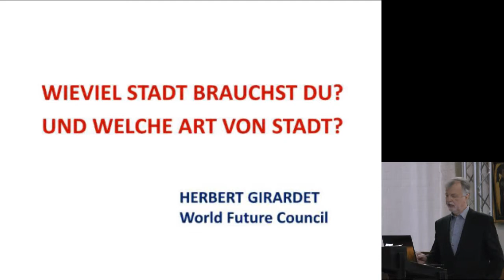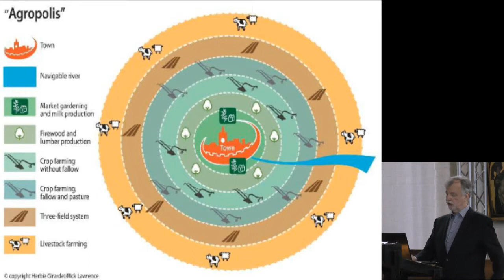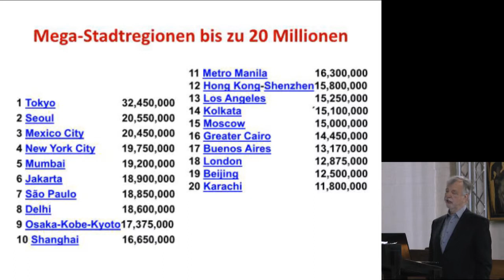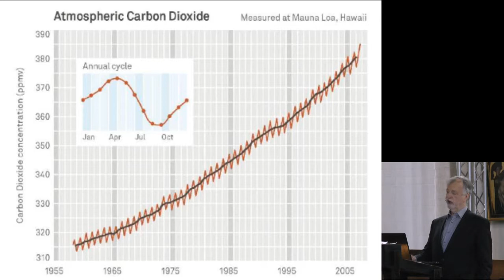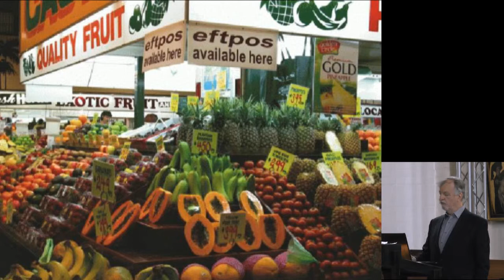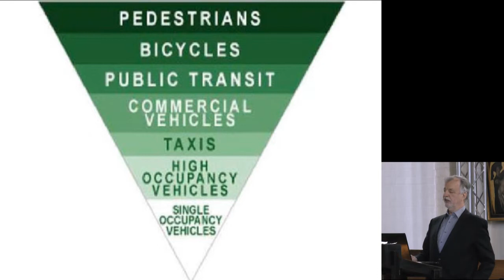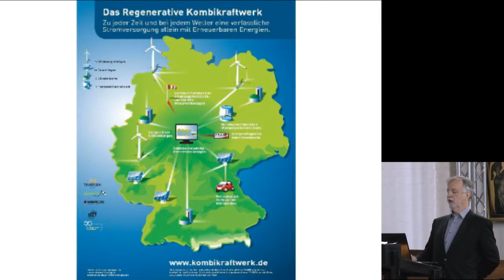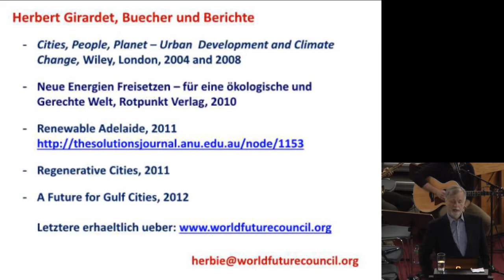Herbert Girardet: Wie lebt die Stadt der Zukunft?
Redner: Herbert Girardet (Urbanökologe und Mitbegründer des World Future Council)
Veranstaltung: Ev. Kirchentag 2013
Ort: Hamburg
Datum: 2. Mai 2013

In Europa leben 80% der Menschen in Städten. Dabei ist städtisches Leben ein Motor von Umweltzerstörung, denn der Hunger der urbanen Zentren nach Energie ist groß. Der Verbrauch fossiler Brennstoffe wie Öl, Kohle und Gas führt zum massenhaften Ausstoß von CO2 und treibt damit den vom Menschen gemachten Klimawandel voran.

Herbert Girardet, Urbanökologe und Mitbegründer des World Future Council, geht angesichts dieses Problems in seinem Vortrag der Frage nach, wie ein nachhaltiges städtisches Leben aussehen kann. Wie können sich die Städte der Zukunft versorgen und gleichzeitig ihre Abhängigkeit von fossilen Brennstoffen reduzieren?

Girardets Vortrag ist ein Plädoyer für ein Modell von Stadt, das er als „Ecopolis" bezeichnet. Die Ecopolis soll sich durch eine regenerative Beziehung zur Natur ausszeichnen und damit die derzeit dominierende „Petropolis", mit ihrer Abhängigkeit von Öl, Kohle und Gas, überwinden.

Am Beispiel der australischen Stadt Adelaide zeigt Girardet, welche Maßnahmen und Innovationen möglich sind, um eine Ecopolis zu verwirklichen.